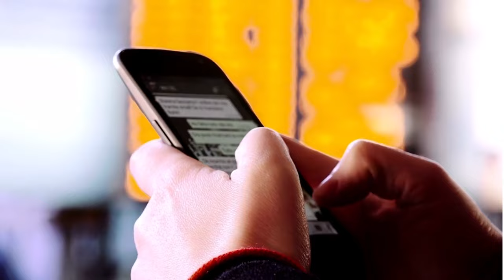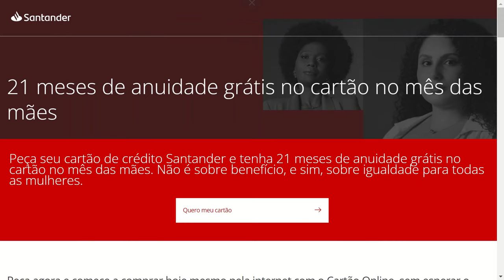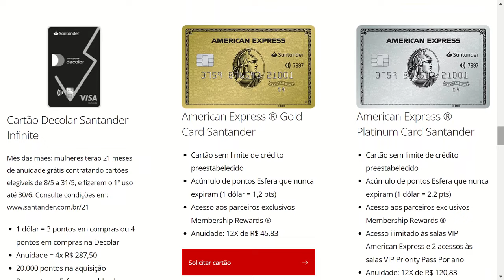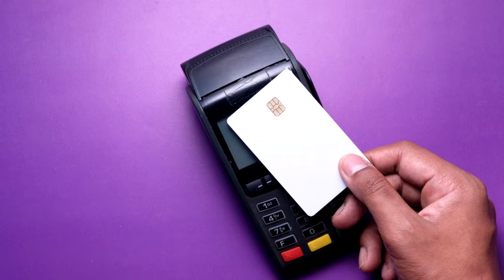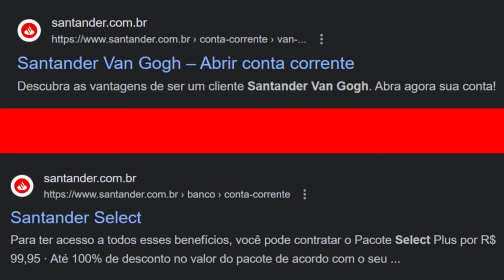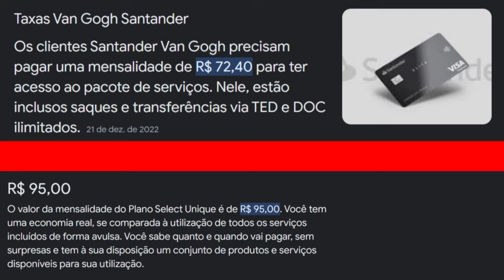🔴SANTANDER! Upgrade de Cartões. Cartão Fit para Unique Visa Infinite, será se vale a pena??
SANTANDER UPGRADE DE CARTÕES, QUANDO VALE A PENA, POSSO TROCAR MEU CARTÃO POR OUTRO DE ALTA RENDA? CONFIRA NESSE VIDEO COMPLETO DICAS DE UPGRADE...

✅pagseguro.info/bkchqmth